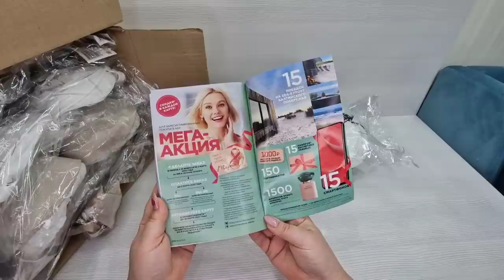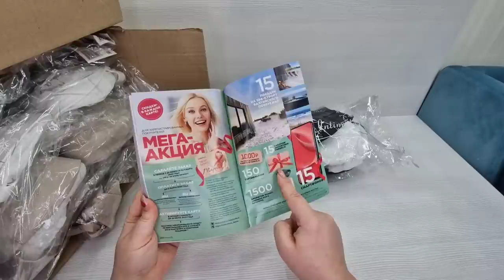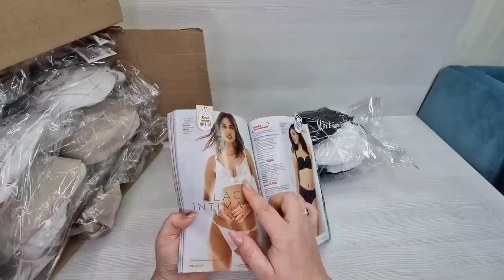Новая коллекция нижнего, женского белья от Фаберлик - Lace Intimates, все модели и расцветки.